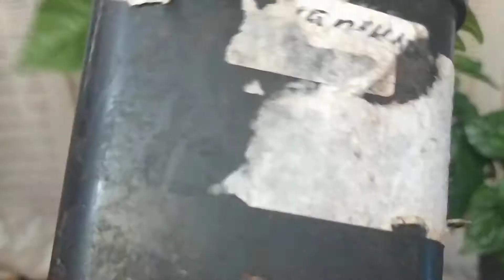Naga Apricot, hot pepper. Змеиный Абрикосовый острый перец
Обзор сорта. В видео острый перец Naga Apricot разного возраста. 1 год, 2 месяца и 1 месяц. Сравнение по возрасту.
Сравнительно не высокий, многолетний сорт очень острого перца.
Naga Apricot Перец Змеиный, Абрикосовый.  С. Chinese🌶️🌶️🌶️
Относится к сверхострым перцам остротой до 900 000 SHU.
Срок вегетации до биол зрелости полгода, очень продуктивный.🌶️
Можно сушить или использовать для приготовления очень острых соусов. У нас вырос высотой 15 см, за лето, на улице под агроволокном. За зиму под лампами собственного производства подрос, 40 см, многоярусный, набитый кустик, много веточек, листьев, цветов и плодов. Первая волна дала 21 перец, необыкновенный аромат, с нотками Джолокии и Хабанеро. 🌶️
Семена Naga Apricot и не только
тел ватсап Елена Пахомова🌶️Перчинка🌶️
заказ светильников от 100 ватт
от 25 руб/ватт